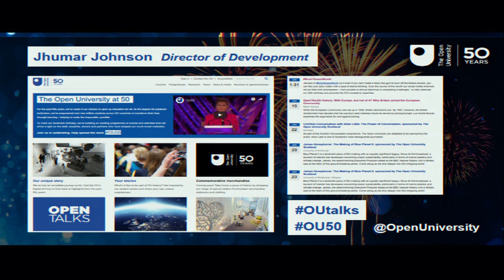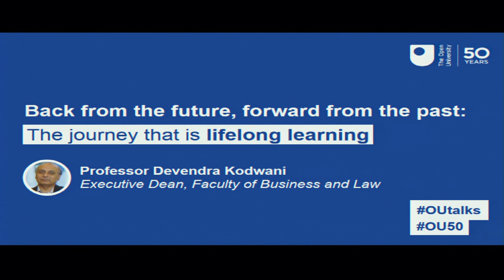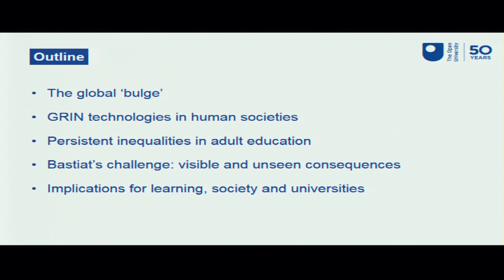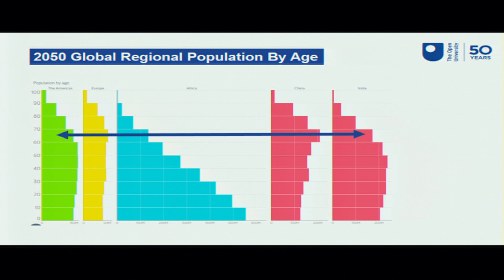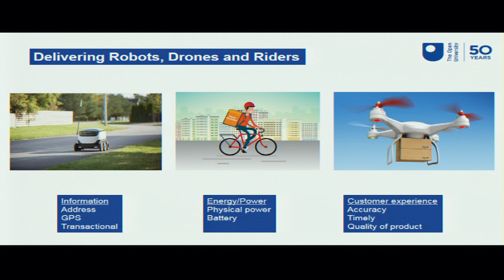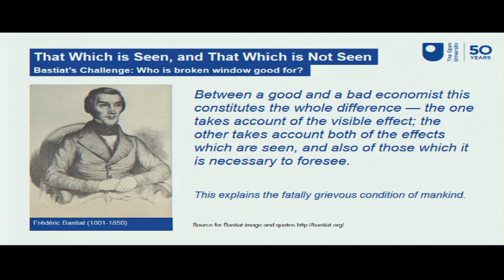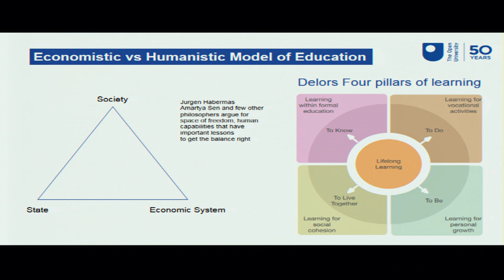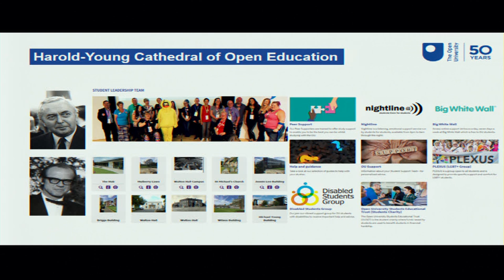The Open University 50th Anniversary Lecture Series - Professor Devendra Kodwani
Watch the video of the kick-off lecture for the OU 50th Anniversary Inaugural Lectures.

The lecture, Back from the future, forward from the past: The journey that is lifelong learning. was delivered by Professor Devendra Kodwani, Executive Dean of The Open University’s Faculty of Business and Law.